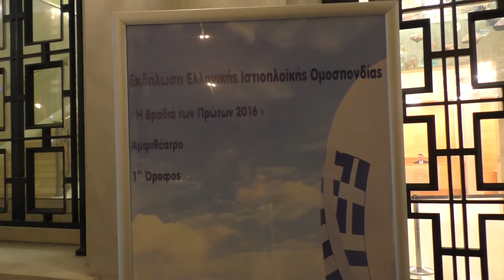PAPADIMITRIOU DIMITRIS AWARDED (SHORT CLIP)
Short version of Dimitris' award video.